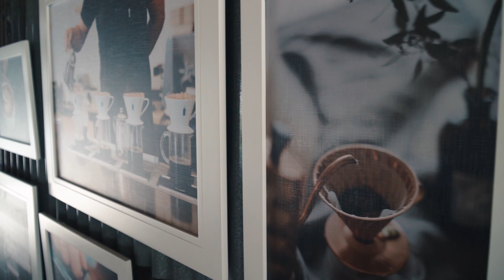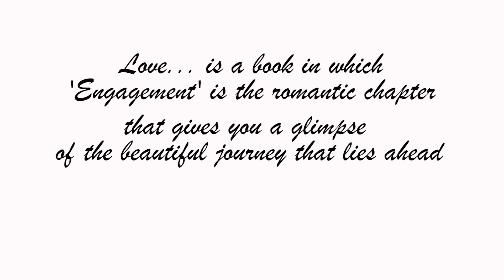The Engagement of VX || Cinematic Engagement Video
This was the first project for me, usually shoot a B-Roll and travel video. and overall shoot an engagment not so bad :D

In frame : Xena & Vegga
Shoot by : Sony A6300 + 18-105
Stabilizer : Zhiyun Crane Plus
Aerial : DJI Mavic Air